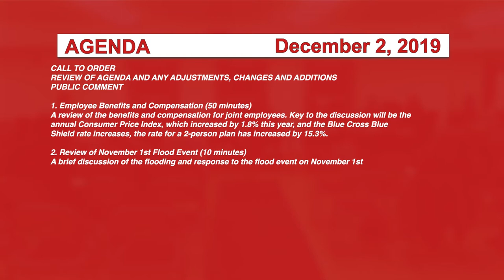Johnson Joint Board Meeting, 12/2/19